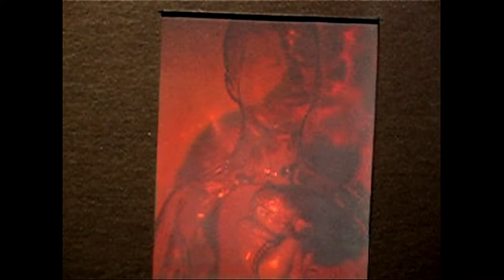Eric Leiser Wunderkammer Goldsmiths College London, UK 2008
Goldsmiths University of London, London, England
Location
Kingsway Corridor, Richard Hoggart Building
Department
Centre for Cultural Studies
Exhibition of the Holograms of Eric Leiser

Exhibition of the Holograms of Eric Leiser in the Kingsway Corridor

Eric Leiser is gaining notoriety among a new generation of fine art holographers, looking to resurrect and reinvent the science of holography. His recent work has concentrated on the Infinite in its mathematical, philosophical and spiritual form.

He will be discussing in his lecture, his works which will be on display in the Kingsway Corridor, which will include holograms from his Wunderkammer series, his Aleph Null series which exhibited at Fringe Exhibitions LA in April 2008 and unexhibited works from a new series. Eric Leiser is also a professional animator, puppeteer, illustrator, teacher, writer and filmmaker.

Eric Leiser is an alumnus of the Experimental Animation Program at the California Institute of the Arts. He has shown and lectured recently at the School of the Arts Institute of Chicago, Fringe Exhibitions and the Holodome in Los Angeles and the Ruben H. Fleet Space Museum in San Diego. His two feature films 'Imagination' and 'Faustbook' along with his collection of animated 'Eclectic Shorts' have shown internationally in film festivals and are internationally distributed by Vanguard Cinema.

He will be screening 'Imagination' in the Goldsmiths Cinema on 5 December at 6pm (see below).

"In my work I choose specific objects that correspond to the unique conceptual potential of holography. The holographic process corresponds to a multidimensional conceptuality: the laser light hitting every axis point allows the image to change when viewed from multiple perspectives. The capture and archiving of objects into a seemingly incorruptible format such as holographic glass at once freezes time and opens up the many dimensions of the objects in space. This I find to be at once uncanny, sublime and beautiful, and this fascination is what drives my work. Holography offers an untapped synthesis of technology, science, theory and art that I have not found in any other medium, including in my work as an animator and filmmaker. My view of the science and art of holography is a vast landscape of untapped potential as an art form and a vital technological advancement. My desire is to explore this vast landscape by innovating the arts of filmmaking and animation through holographic cinema. The conceptual depth of holography has allowed me to explore implied narratives in my work and new aesthetic values. I see this rare practice as an advantage and an innovative force in the art world. The art form of holography needs to liberated from its narrow technological use, into its application as an art form."